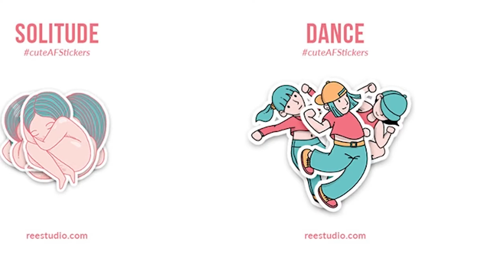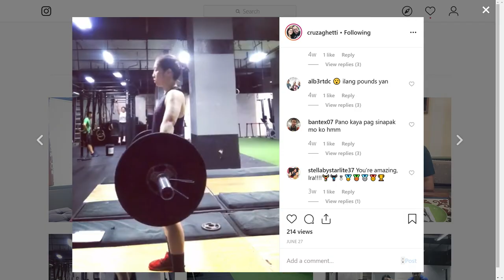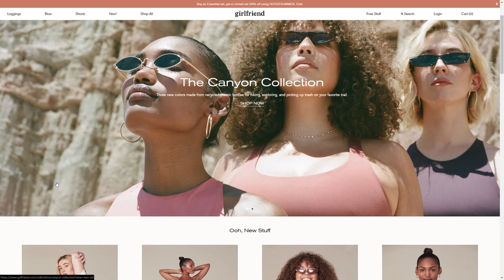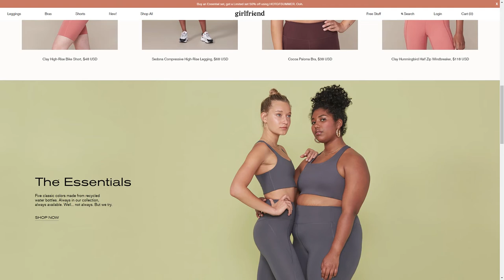Going Back to Watercolor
My husband decided to film me, while I was practicing my watercolor skills.

Thanks again for watching! Til my next video :)